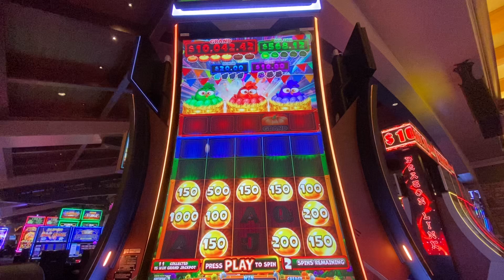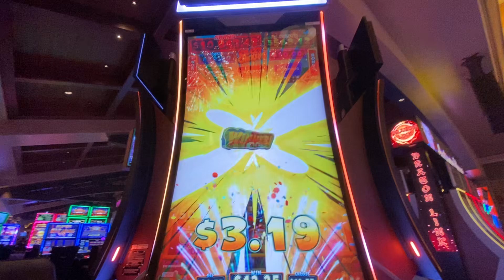Crazy 3 Chickens Slots Fun play Casino